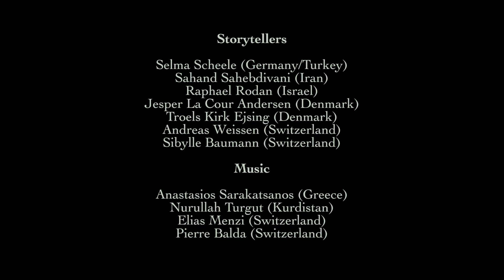Die urbane Geschichtenoase Impressionen 2018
DIE URBANE GESCHICHTENOASE und ihre Künstler vom Mai 2018. Erzähler: Selma Scheele(D), Sahand Sahebdivani (Iran/NL), Raphael Rodan (Israel), Jesper La Cour Andersen (DK), Troels Kirk Ejsing (DK), Andreas Weissen (CH,  Sibylle Baumann (CH).
Musik: Anastasios Sarakatsanos (GR), Nurullah Turgut (Kurdistan), Elias Menzi (CH), Pierre Balda (CH).

The urban storytelling oasis and it's artists May 2018.
Storytellers: Selma Scheele(D), Sahand Sahebdivani (Iran/NL), Raphael Rodan (Israel), Jesper La Cour Andersen (DK), Troels Kirk Ejsing (DK), Andreas Weissen (CH,  Sibylle Baumann (CH).
Music: Anastasios Sarakatsanos (GR), Nurullah Turgut (Kurdistan), Elias Menzi (CH), Pierre Balda (CH).